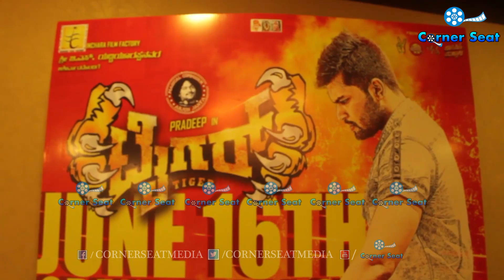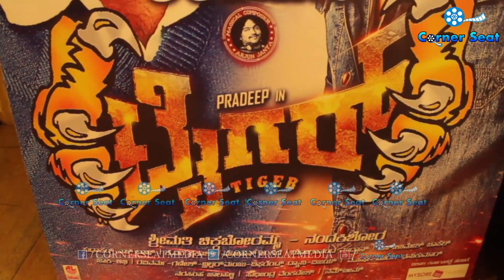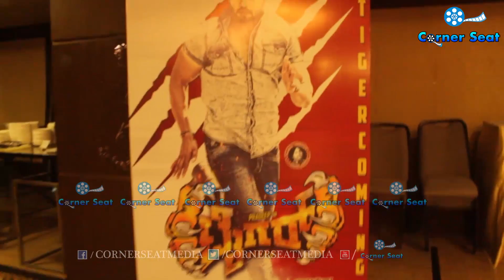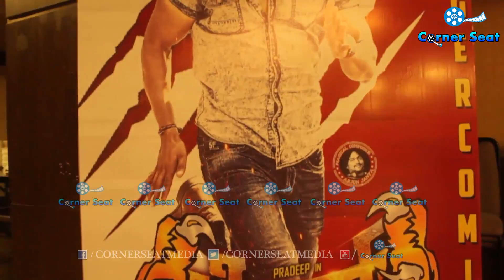Tiger Kannada Movie Press Meet | Pradeep | Naveen Shauri | ಕಾರ್ನರ್ ಸೀಟ್ | CORNER SEAT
Watch Exclusive Tiger  Kannada Movie Press Meet..,# Naveen Shauri Exclusively On Corner Seat..!!!

Film: TIGER
Starcast: PRADEEP
Director:
Producer:
Banner: